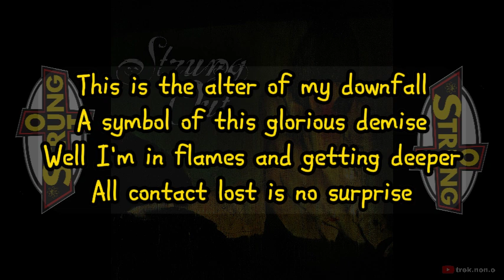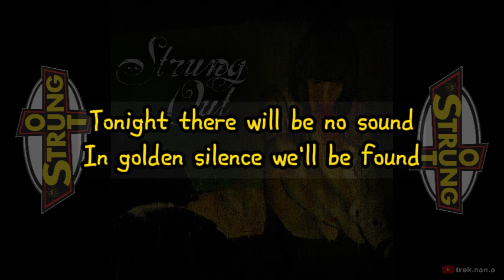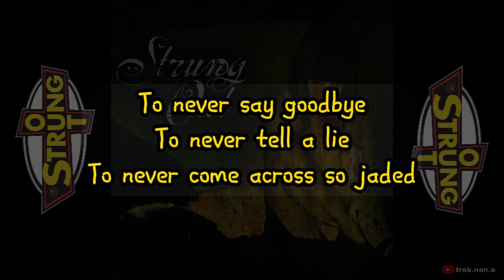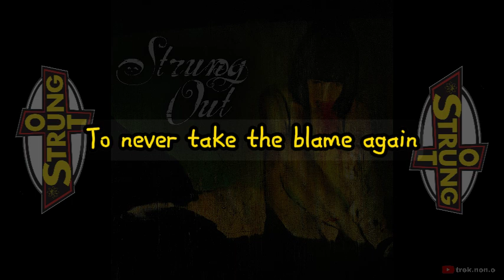STRUNG OUT - Never Speak Again (Lirik Lagu)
Album: Exile in Oblivion (2004)
Band: Strung Out

Strung Out adalah band yang berasal dari Simi Valley, California, Amerika Serikat dengan berbasic genre punk, ada yang bilang mereka bergenre pop-punk, skate punk, punk rock, maupun melodic hardcore. Band ini dibentuk pada tahun 1989 dan dengan formasi terakhirnya yaitu Jason Cruz, Rob Ramos, Chris Aiken, Daniel Blume dan Derik Envy.

We do not intend to violate the copyright of any artist or label, so if you would like to remove your songs from my channel, please contact or email me  and I will reply within 24 hours or less.